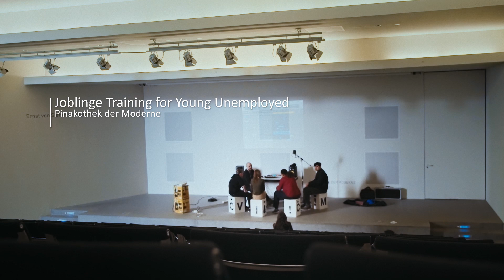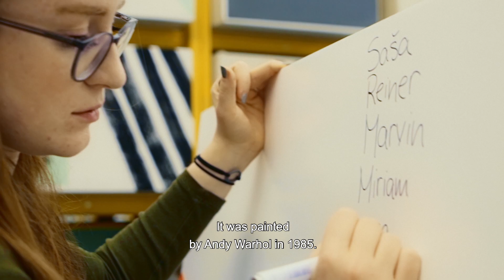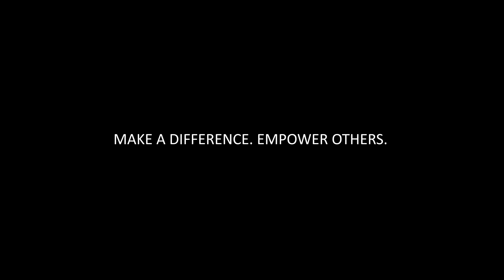A Journey to Social Engagement – Episode 3: Youth Unemployment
Counsel Silvia Tomassone (formerly Lang) has accepted the role as a mentor to support a young lady in gaining a foothold in the German labour market. Due to a number of personal and family problems, Lara has already dropped out of three apprenticeships. This is her last chance to identify her own pathway and develop the discipline to last through the apprenticeship training without giving up at the first hurdle. For Silvia, choosing a career she loves and pursuing a plan until its successful completion is second nature. There is a lot Lara can learn from her. But quickly Silvia discovers that she can also learn things from courageous, free-spirited, artistically minded Lara who lives in the moment and looks to her uncertain future in a surprisingly relaxed way.

Credits:
Project Lead: Mareike van Oosting
Director: Kathrin Hoeckel & Julian Wildgruber
Director of Photography: Julian Wildgruber
Editor: Julian Wildgruber
Soundman: Dominic Titus
Music & Sounddesign: Oliver Deuerling
Mixdown: Fabian Schaller
Color Grading: Marcus Adam